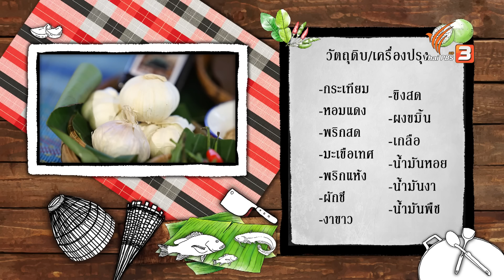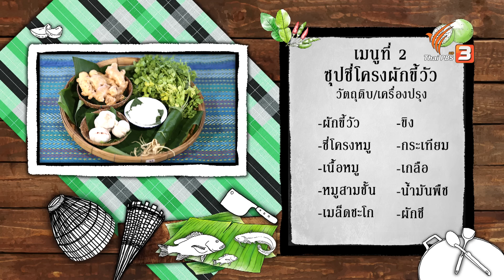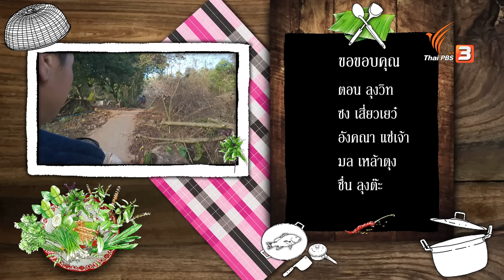ผักขี้วัว | ภัตตาคารบ้านทุ่ง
พาขึ้นดอยอ่างขาง ตามหาผักพื้นถิ่นเมืองหนาว อย่าง "ผักขี้วัว" ที่ ต.แม่งอน อ.ฝาง จ.เชียงใหม่ พร้อมเข้าครัวปรุงเมนู "สำรับผักขี้วัว" และเมนูสูตรเด็ดแบบฉบับจีนยูนาน "ซุปซี่โครงผักขี้วัว"

"ผักขี้วัว" เป็นพืชชนิดหนึ่ง ที่มีถิ่นกำเนิดอยู่ทางแถบเมดิเตอเรเนียน มีการนำมาเข้ามาปลูกในแถบเอเชีย และถูกนำเข้ามาปลูกในประเทศจีนสมัยราชวงศ์ซ่ง จนกลายเป็นผักที่ได้รับความนิยมในการรับประทานในประเทศจีน และญี่ปุ่น รวมถึงเกาหลีด้วย โดยผักขี้วัวเป็นผักที่มีกรอบ ฉ่ำน้ำ มีกลิ่นหอมเฉพาะตัว ชาวบ้านที่บ้านปางม้านิยมกินสดคู่กับน้ำพริกถั่วเน่า หรือนำไปใส่เมนูประเภทต้ม

ติดตามชมได้ในรายการ ภัตตาคารบ้านทุ่ง ตอน ผักขี้วัว วันเสาร์ที่ 9 ธันวาคม 2566 เวลา 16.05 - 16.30 น. ทางไทยพีบีเอส